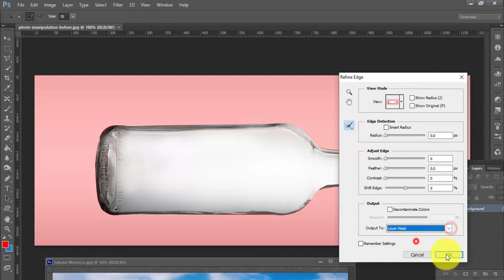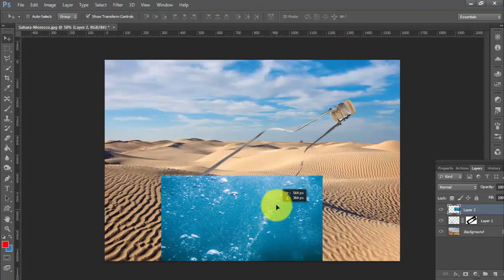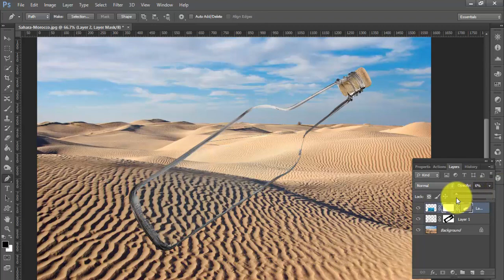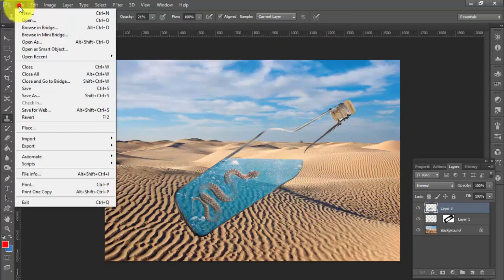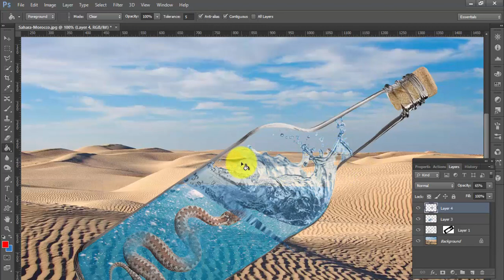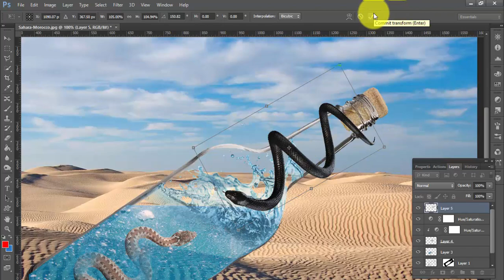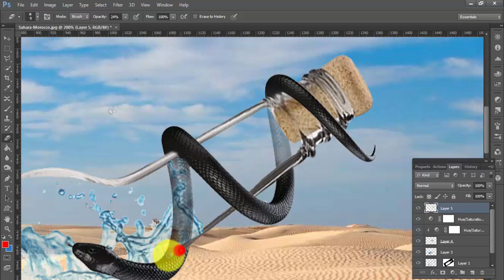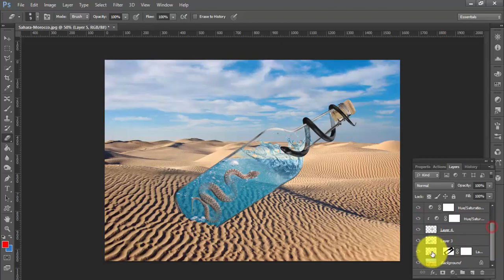How to do amazing photo manipulation with snack, water and glass bottle in photoshop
water effect photoshop